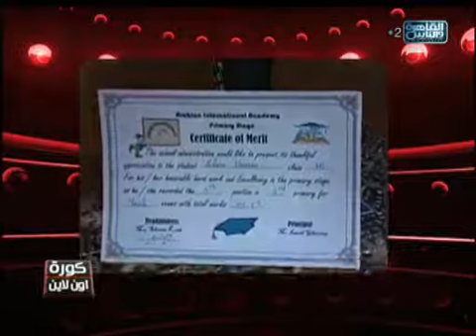تقرير عن شهيد بورسعيد " إسلام حسن "